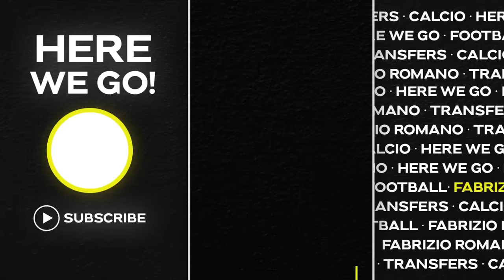🚨 £30M TO CHELSEA! NEW LIVERPOOL PLANS, DAVIES CRAZY BIDS, HOJBJERG…